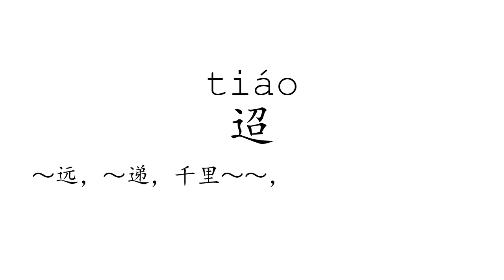Learn Chinese with strokes, pronunciation and words (How to pronounce Chinese character 迢)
How to write and pronounce the 2973rd frequently used Chinese character: 迢.

1, The meaning of a word changes according to its tone.
2, It is the only pictographic language still in use today, which is quite intuitive.
3, It is one of the most ancient languages, but still adapting newly-created words stably.